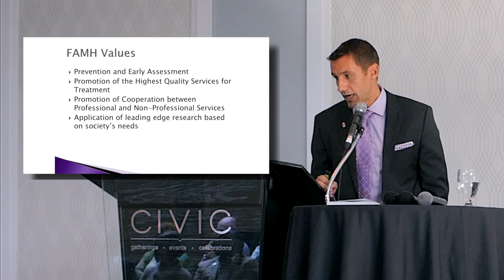Promo 6 Cory Heatherington - Who is FAMH?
From Mind The Brain Seminar 2015